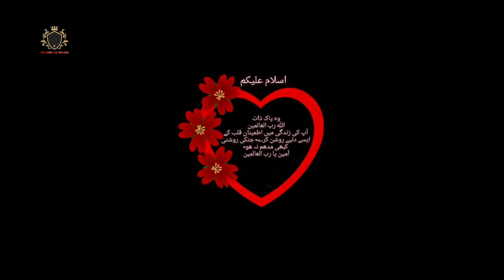shalwar kameez design 2022 | lady shalwar kameez design | fancy shalwar kameez design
latest shalwar kameez design for 2022| lady shalwar kameez design | shalwar kameez design 2019 | shalwar kamees design 2018 shalwar kamees design 2019 fancy shalwar kameez design